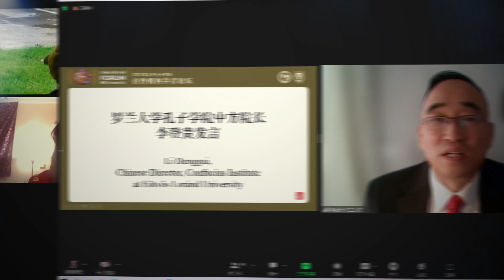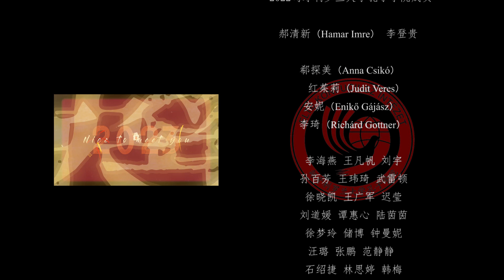Az ELTE Konfuciusz Intézet holdújévi ünnepi videója